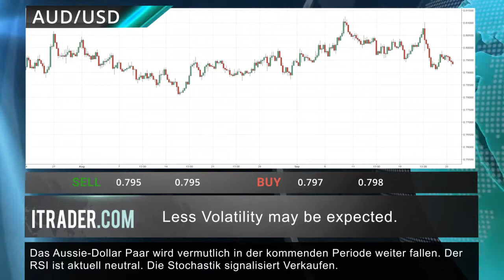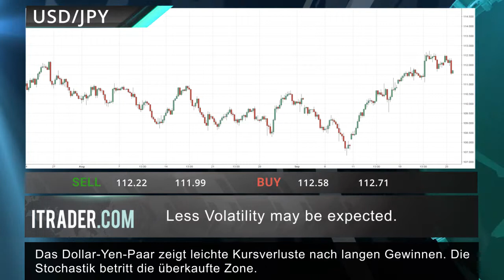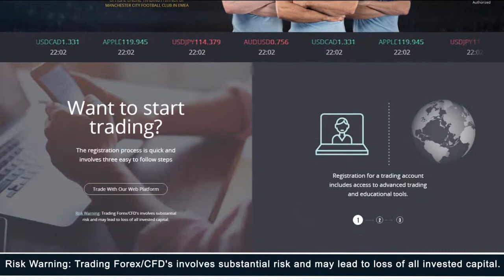ITRADER.COM - Täglicher Marktbericht 27.09.17